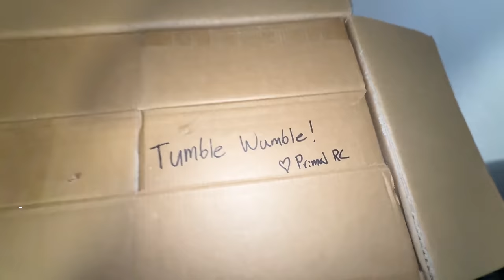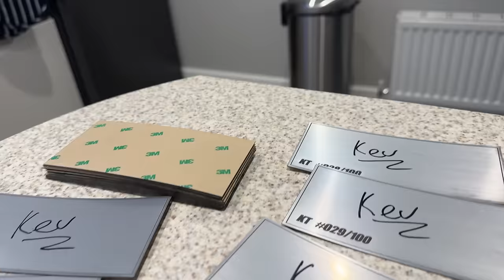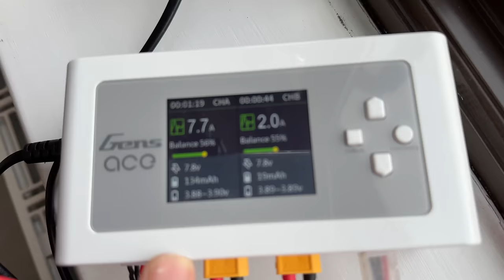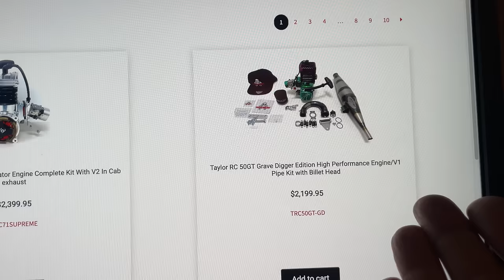The King of all RC Cars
Here it is, the best RC Car I've ever had!!! The GAME OVER rc monster truck from Primal RC!! What a beast
You can enter for free by post, read raffall description)

This is the official replica of my real GAME OVER monster truck, a childhood dream come true!!

This is my fun channel, you'll find everything hobby related, rc cars, monster trucks, supercars, destruction and a bit of business stuff :) Most videos are RC Cars, business, Amazon FBA, eBay, Monster truck, Cars,  insurance, cryptocurrency and other topics.